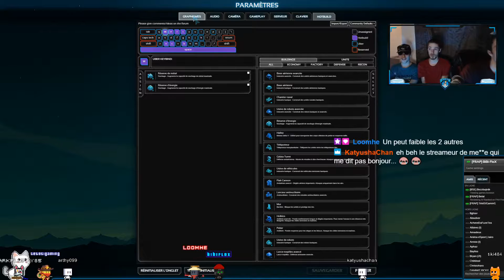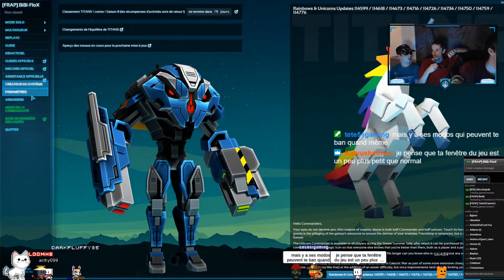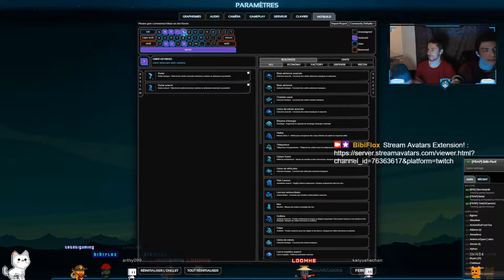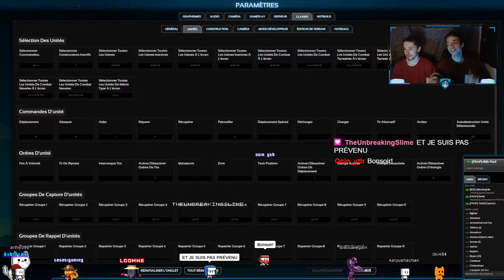LE MEILLEURS TUTORIEL DE PLANETARY ! [Feat Maréchalgryzzly & BibiFlox & Smaugeur]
Vous souhaitez avoir le meilleur tutoriel de planetary annihilation en français ?
C'est la vidéo idéal !

*Rediffusion Twitch